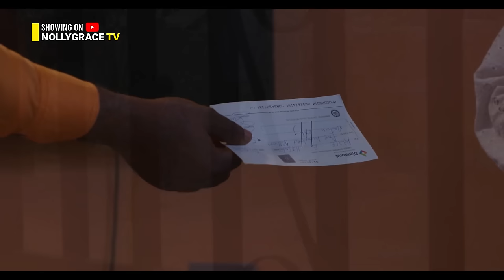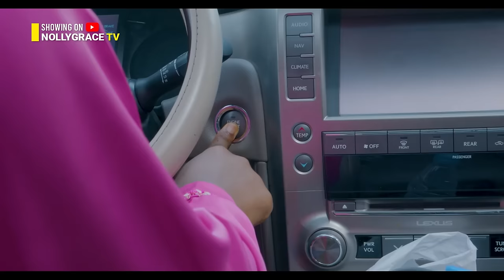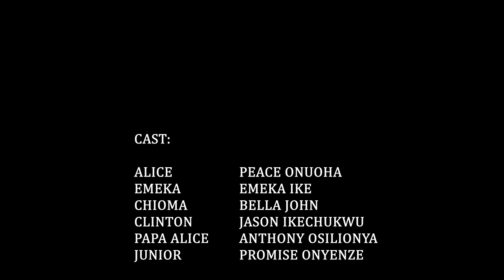How I killed my Man because i wanted him to be RICHER than his Friends. Peace Onuoha Movies 2024